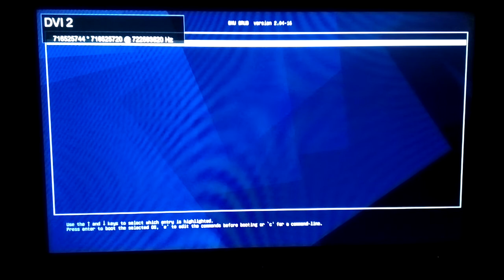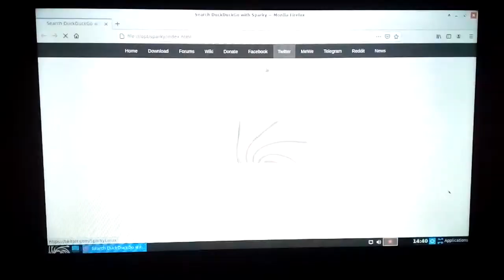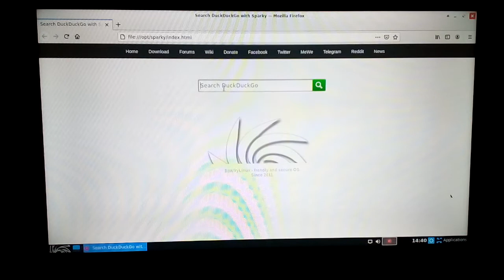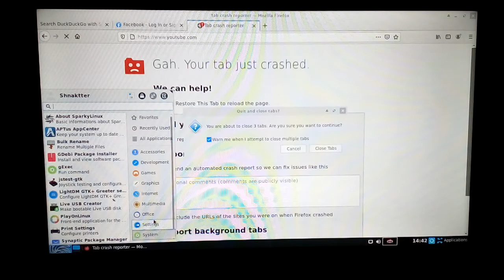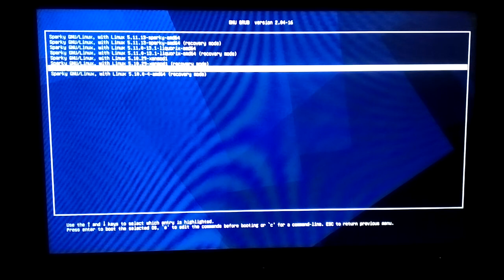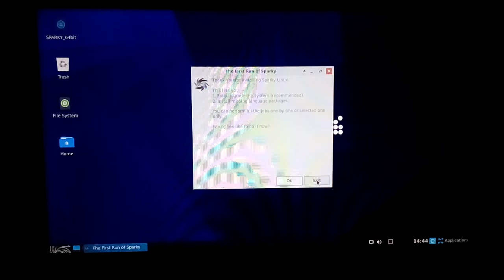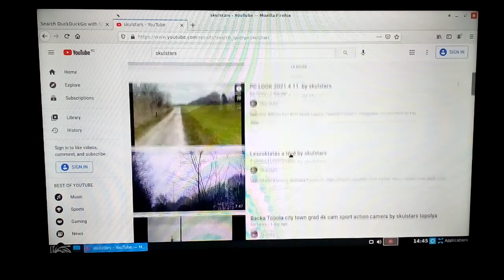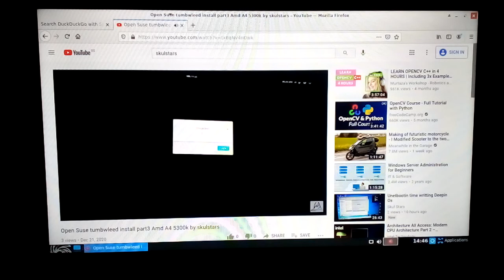Sparky Linux Amd A4 5300 K lag integrated grapichs card kernel 5.10.X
BitCoin PaY

BCH Wallet
Legacy
164sRQTsGVbQ7V7wejq2Mw13Vc7jYr2Ds9
Bit Pay
CMXkzSow9YZw1d2NLV9wwSd57jL9UkA19h
Cash adress
bitcoincash:qqme8a687j3vw8zs2zu4ak2v7p8m6g6umuflq0gvfs

BTC Wallet
164sRQTsGVbQ7V7wejq2Mw13Vc7jYr2Ds9

skulstars